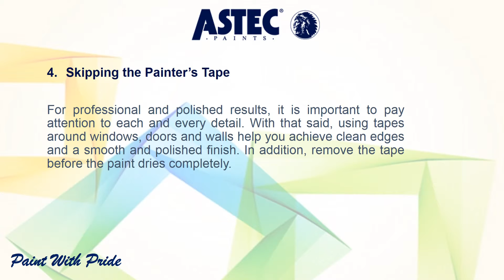5 Common Painting Mistakes that are Damaging Your Walls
In order to ensure a well-finished outcome for your home, we’ve pulled together a few common pitfalls you need to steer clear of.